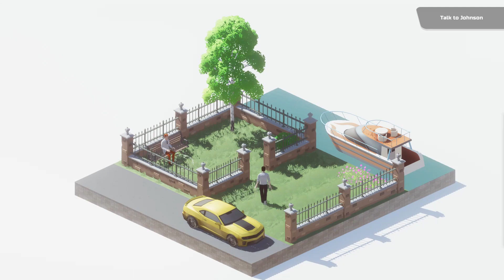Steal Quietly! Game Trailer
Steal Quietly! - 3D isometrical puzzle game. You have to rob people and steal everything that has any value. Look for important documents that will help you pay off your debts! But be careful not to get noticed, otherwise you may attract the attention of the police.